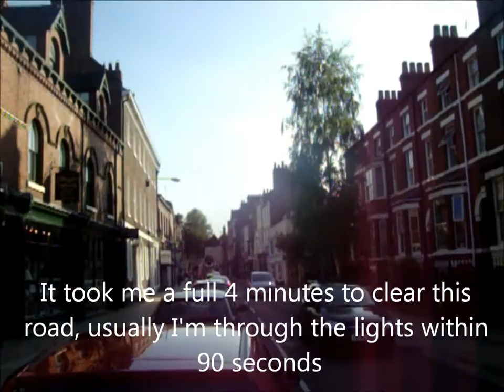Traffic lights - Theory disproved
So yeah, this showed me it doesn't always work :p